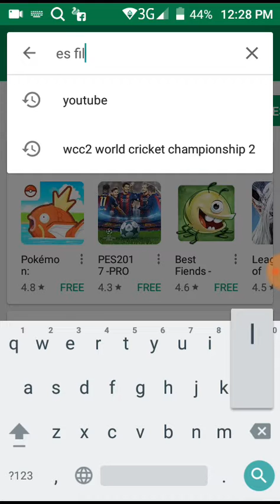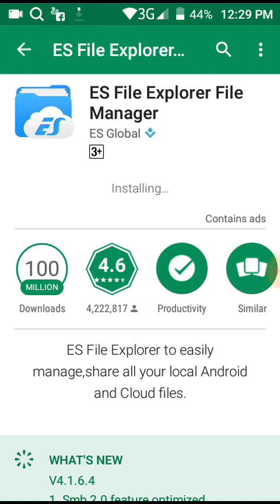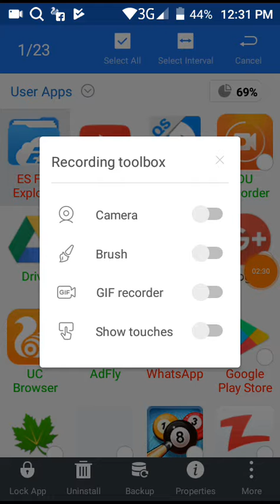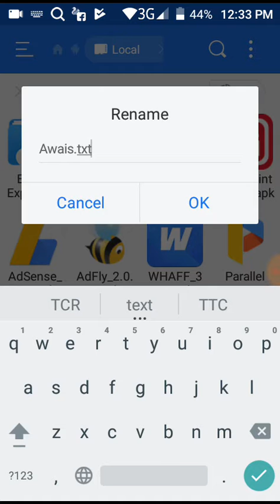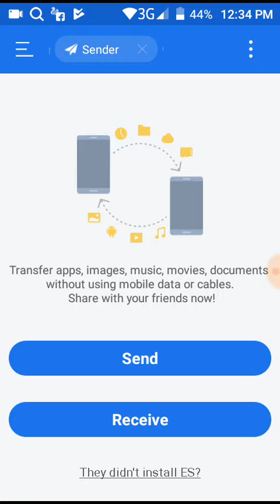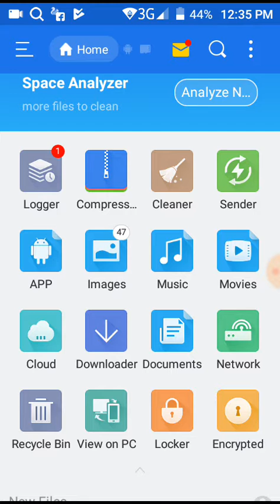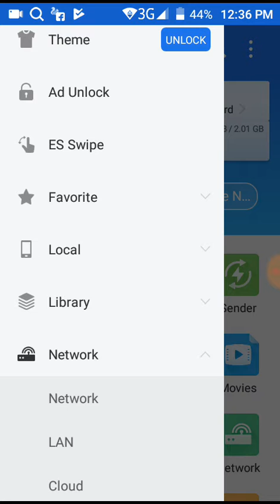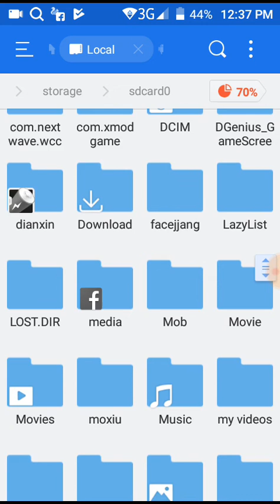Es file explorer || tips and tricks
Hi aslam alaikum
Please subscribe Awaisasgharrind and click on bell icon for more tips and tricks videos.video k neeche likha ho ga subscribe lal colour m jase e app subscribe per click kro ge ise k samne ek bell ka icon hoga thk hai.